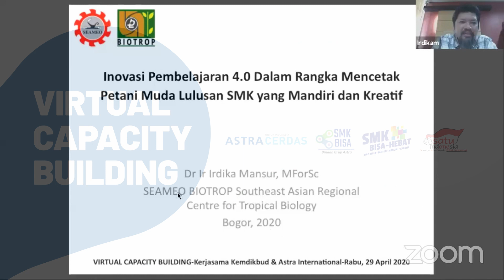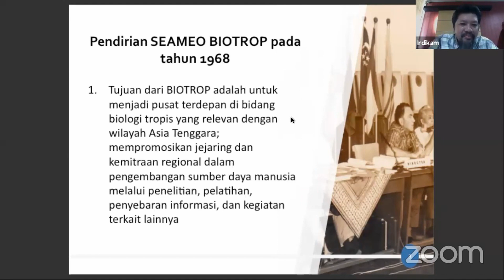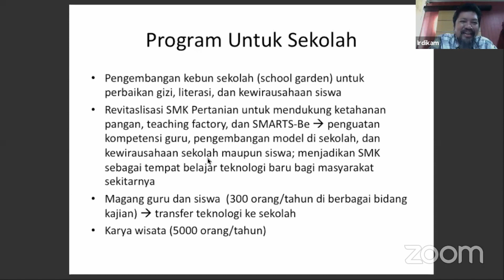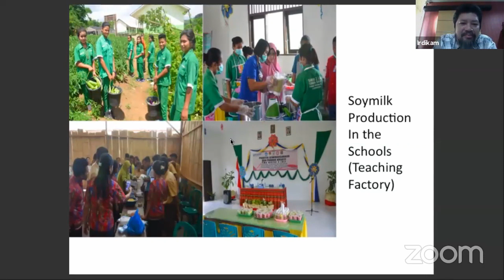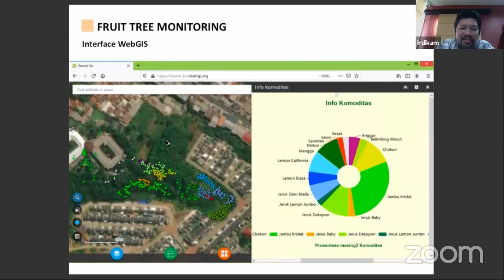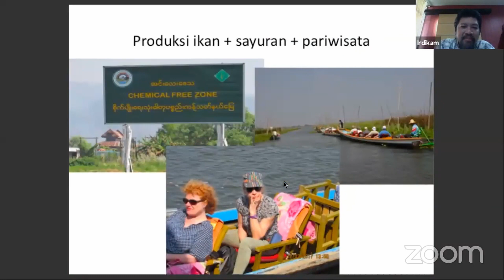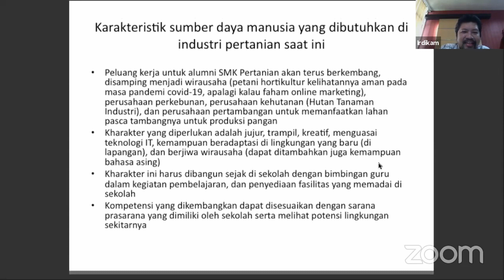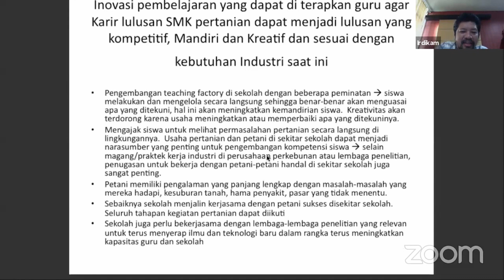Inovasi Pembelajaran 4.0 dalam rangka Mencetak Petani Muda Lulusan SMK yang Mandiri dan Kreatif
ini adalah hasil rekaman webinar Virtual Capacity Building dengan tema "Inovasi Pembelajaran 4.0 Dalam Rangka Mencetak Petani Milenial Lulusan SMK yang Mandiri dan Kreatif" pada 29 April 2020.

Pembicara pada Virtual Capacity Building ini adalah  Dr. Ir. M. Bakrun, MM, Direktur SMK sekaligus Plt. Direktur Kemitraan dan Penyelarasan DUDI Kementerian Pendidikan dan Kebudayaan Republik Indonesia; Dr. Ir Irdika Mansur, MForSc, Direktur SEAMEO BIOTROP; Joko Subagjo, Dept. Head Educatio and Social Engagement, Sustainability Division, PT Astra Agro Lestari

Apakah anda Guru SMK yang ingin membuat perubahan? Apakah anda adalah salah satu dari Guru Hebat Indonesia?

Gabung di grup telegram Guru Hebat SMK - Indonesia, untuk bisa terkoneksi, berinteraksi, bahkan berkolaborasi dengan seluruh Guru Hebat SMK lainnya di serluruh Indonesia: